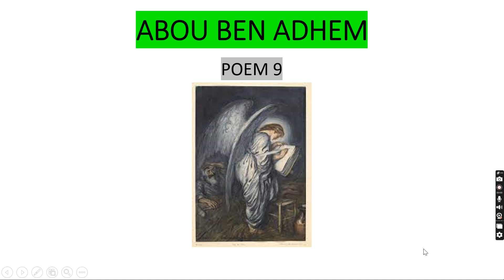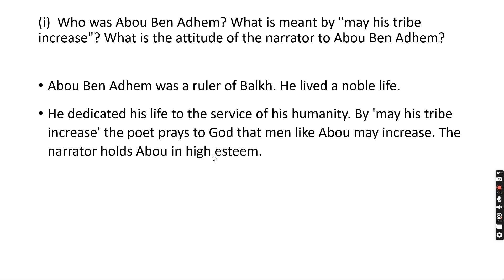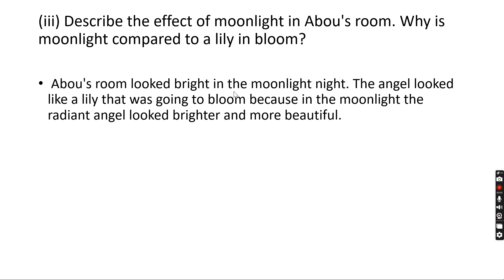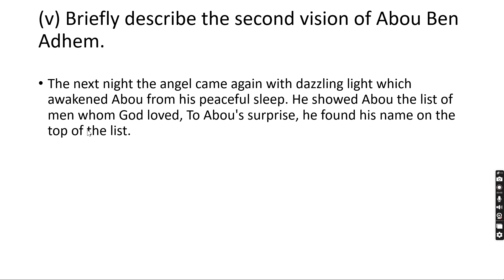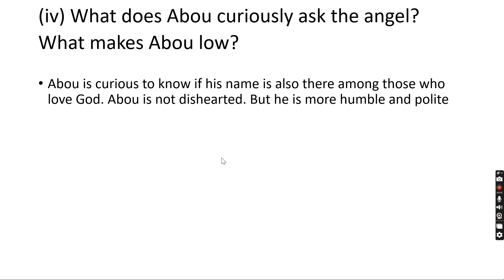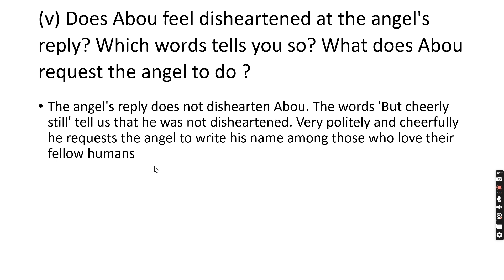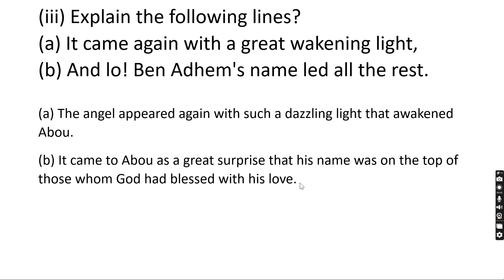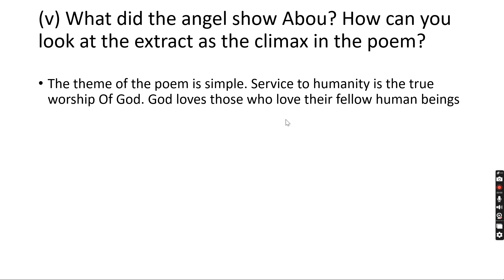ABOU BEN ADHEM POEM 9 WORKBOOK SOLUTION